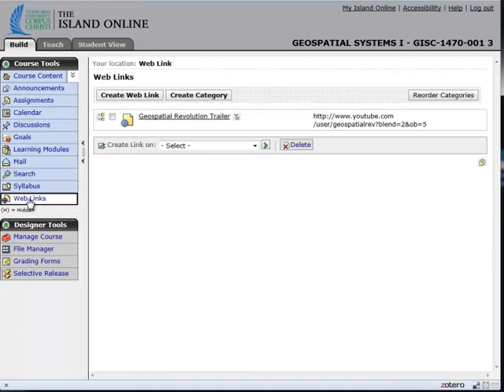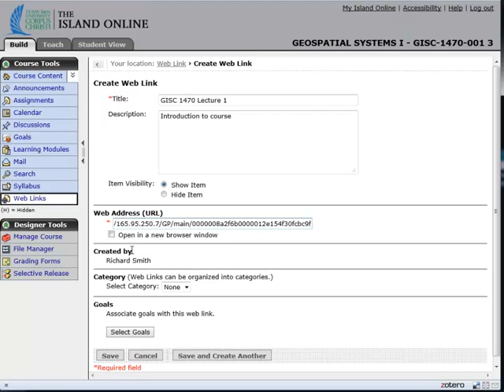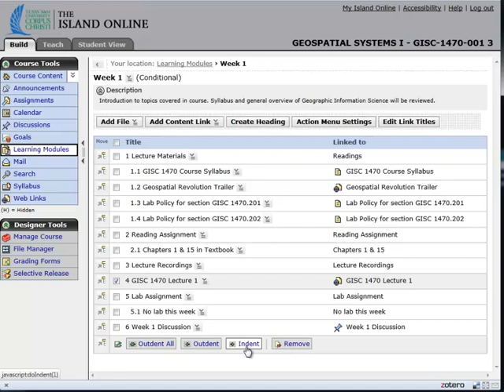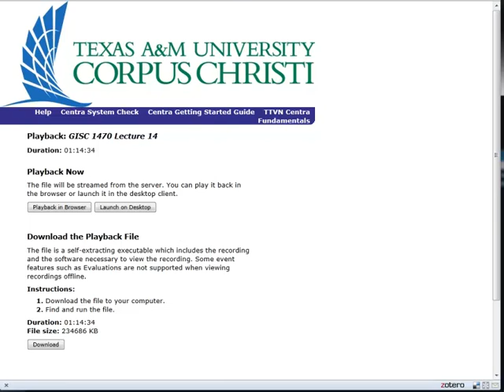Saving Centra Meeting Recording in BlackBoard